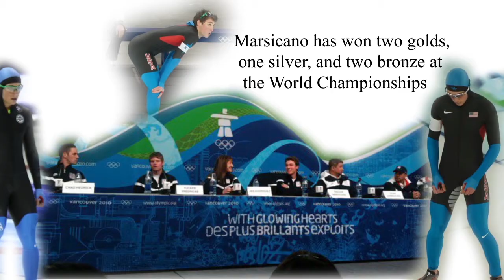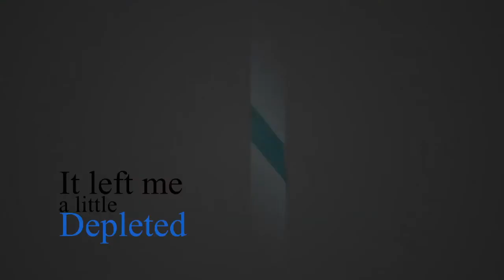Trevor Marsicano shares his perspective on wining a medal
Trevor Marsicano shares his perspective on wining a metal